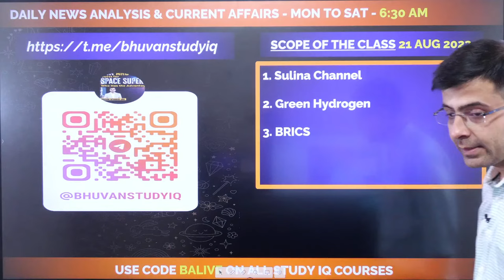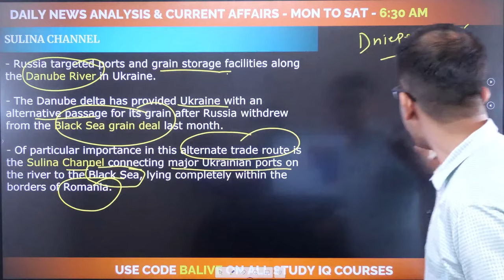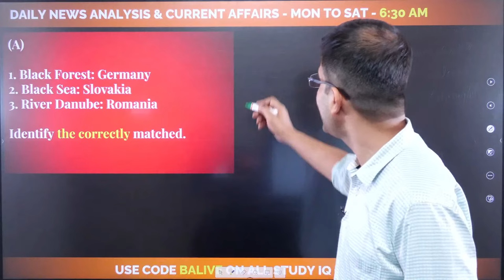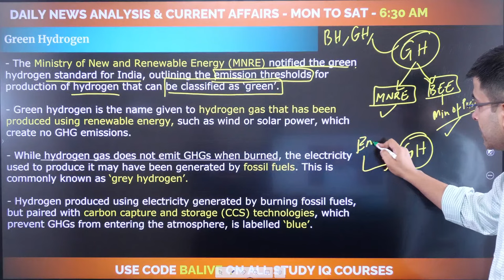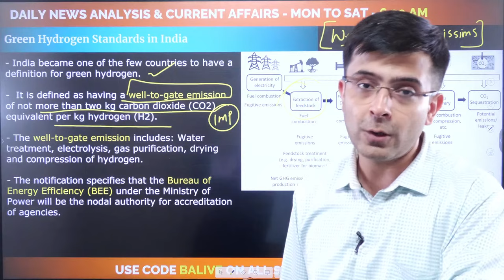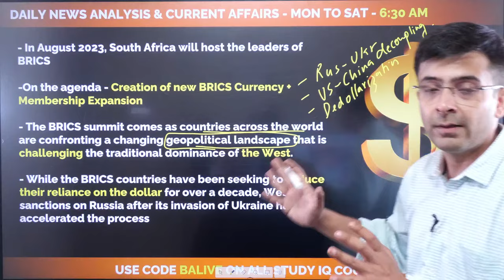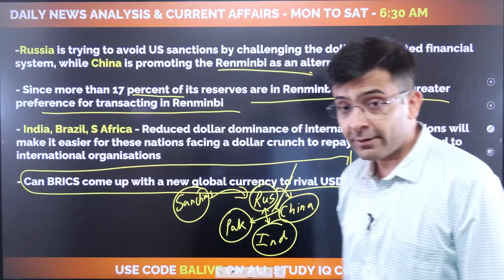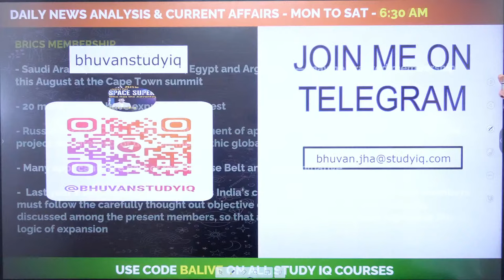Editorial Edge:Newspaper Analysis | 21 August 2023 |Current Affairs | Bhuvan A Jha | StudyIQ English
बैच 23 अगस्त 2023 से शुरू हो रहा है | बैच का समय सुबह 6:00 PM